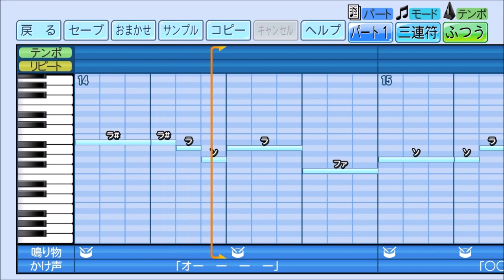パワプロでフランミル・レイエス(日本ハム)の応援歌を作ってみた。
ボッツから流用。
北海道日本ハムファイターズ2024年新応援歌

期待背負いさぁ立ち上がれ　[オーーー レイエス！］
内に秘めた大きな蕾  この地で今花咲け